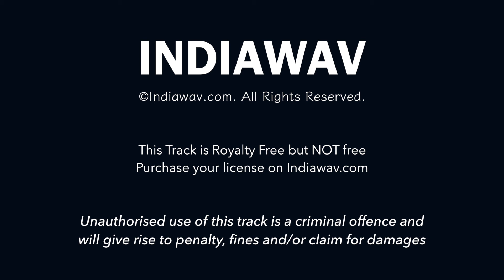Bollywood Hip Hop (Royalty Free East Indian Stock Music) | INDIAWAV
This track is Royalty Free, but NOT Free. Royalty Free means you won't have to pay any future royalties except the one-time license fees. Please purchase the appropriate license for this music

Upbeat Bollywood song featuring flute, shehnai, loud dhols, strings, guitar, bass, piano and more.

Perfect Song for Indian Bollywood Style Marriage Videos, Films, Corporate Videos, Jingles, Youtube Videos, Presentations. Download Bollywood Hip Hop Background Music for Youtube Monetization, Advertisements, Short Films and Documentaries. Sampled Indian Instruments Bollywood Hip Hop Style Track Perfect for Desi Rap Videos, Dance Videos, Background Music, Youtube Videos, News Bulletins, Corporate Videos, Background Music for Voice overs, Advertisements & more.

*Download Bollywood Hip Hop in both MP3 & WAV Format (320Kbps,16Bit, 44.1Khz).

Download Royalty Free Indian, Asian, African, World Stock Music only Background Music and songs composed to make it easier for YouTube monetisation, TV Sync, ad placement and app launch. Pay one-time license fees, and then enjoy the track with no-royalties to pay ever.